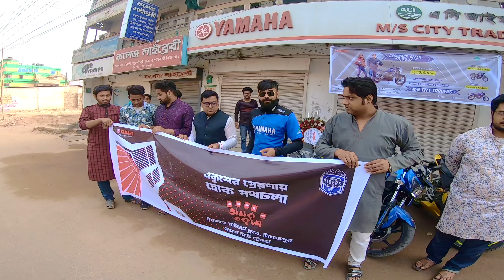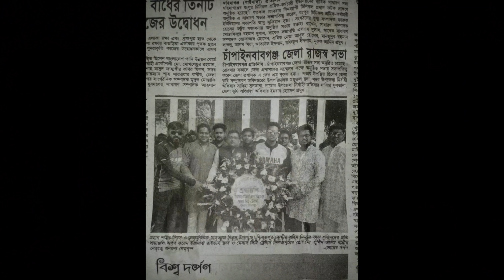Easha Became Sick | Part 08 | একুশ মানে মাথা নত না করা